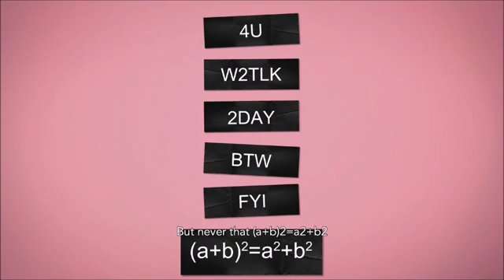Techno Update(44)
My status